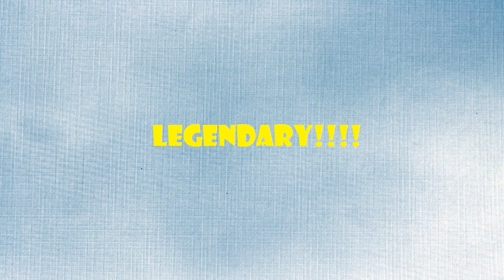My top 31 characters in BFDI(A) v1